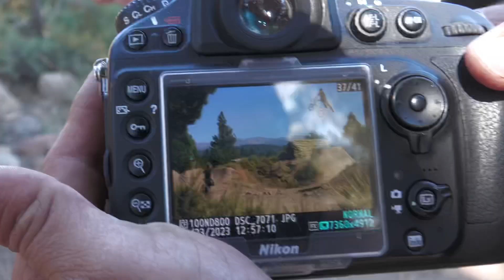STF STACKIN THAT FOOTY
Got a new camcorder so we been out filming with the crew